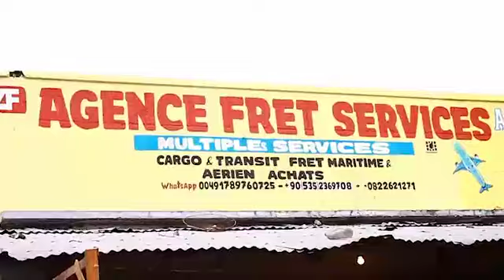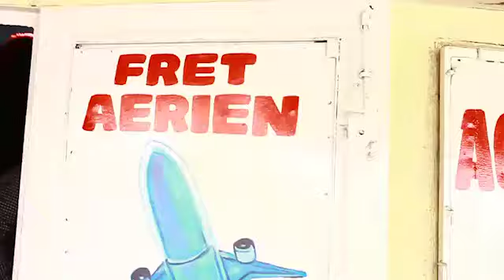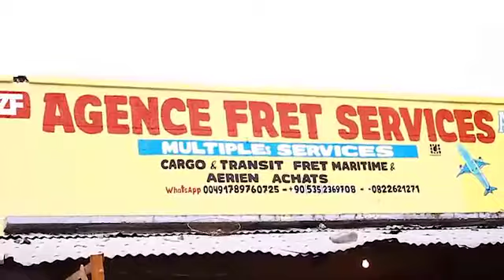🔴05/01 FTM A.S.B.L BA HEDICAPE BAZUI MBONGO YA KOTEKA ,MERCI MAMAN TANYA